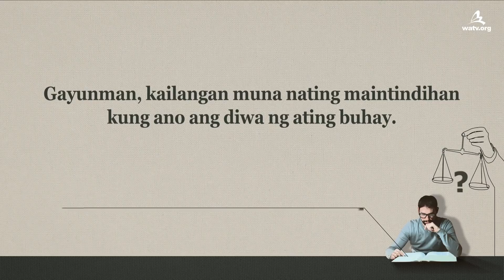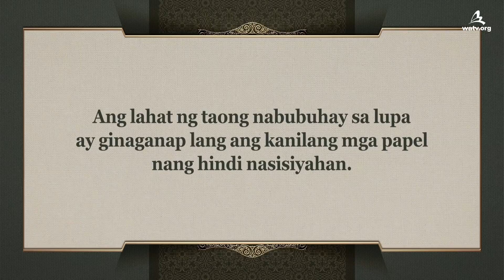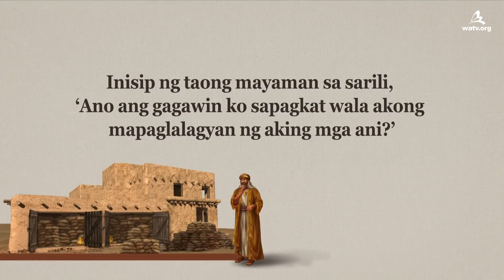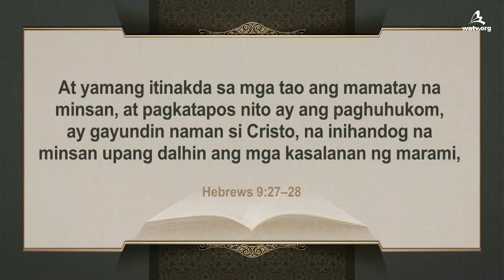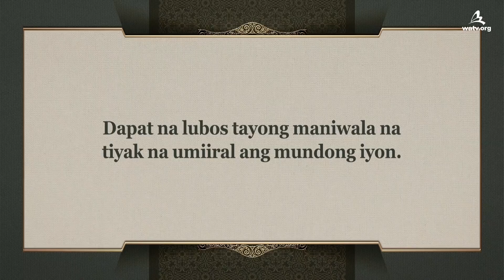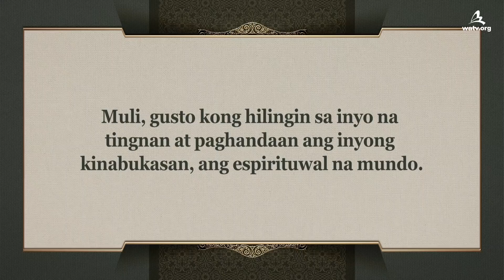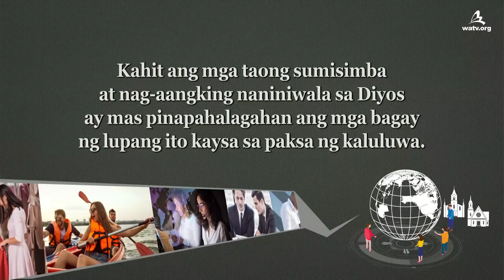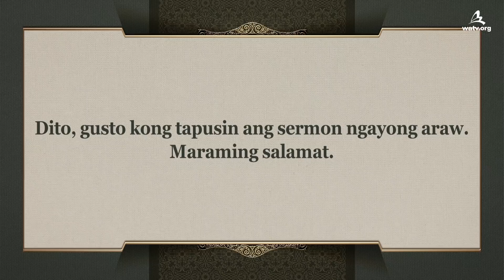Biglaang Pagpapabalik | Iglesya ng Diyos, Samahan ng Pandaigdigang Misyon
【Filipino】

Ang diwa ng mga tao ay nasa espirituwal na mundo

Namumuhay ang mga tao sa lupang ito, ginagampanan ang mga papel na ibinigay sa kanila.
Gayunman, pag pinabalik sila ng Diyos,
bumabalik sila sa espirituwal na mundo, sa mundo ng ating diwa.

Kaya naman, tinuruan tayo ni Jesus na maging matalino,
na naghahanda sa lahat ng bagay para sa isang biglaang pagpapabalik,
upang hindi tayo masindak pag nangyari ito.

Dumating ang Diyos Ahnsahnghong sa ikalawang pagkakataon para sa kaligtasan ng sangkatauhan

Pinasan ni Jesus ang krus para sa kaligtasan ng sangkatauhan,
at dumating ang Diyos Ahnsahnghong sa ikalawang pagkakataon
upang iligtas ang mga sabik na naghihintay sa Kanya, at itinuro
Niya sa atin ang pag-iral ng Diyos Ina at ang Paskuwa
— ang katotohanan ng buhay na walang hanggan.

Hebrews 9:28

ay gayundin naman si Cristo, na inihandog na minsan
upang dalhin ang mga kasalanan ng marami,
ay magpapakita sa ikalawang pagkakataon, hindi upang harapin ang kasalanan,
kundi upang iligtas ang mga sabik na naghihintay sa kanya.